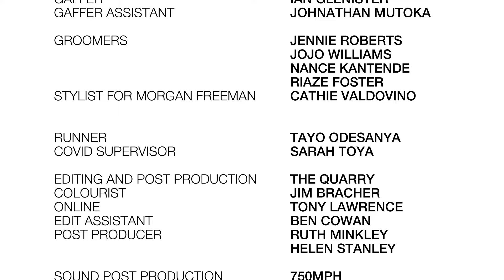Embarrassed. A Sir Steve McQueen Film.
Raising Awareness of Prostate Cancer. Our ground breaking new campaign to raise awareness and reduce embarrassment of prostate cancer to our black community.